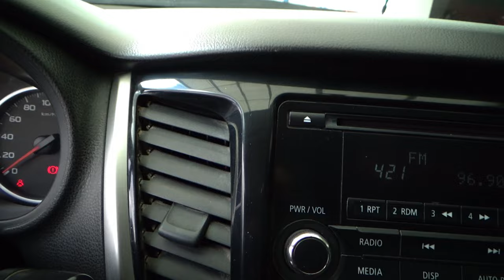Mitsubishi / L200 / 2017 - 11386